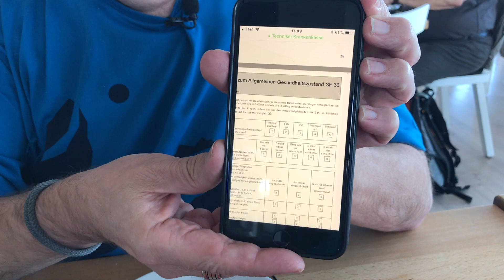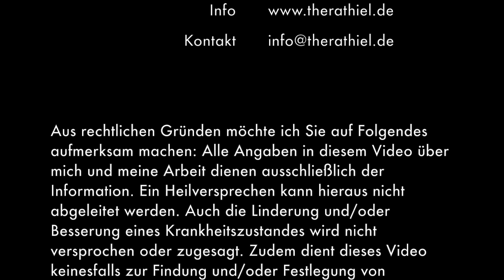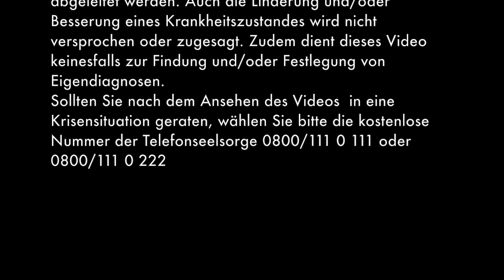THERATHIEL FOLGE 1 LEBENSQUALITÄT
TheraThiel, die interaktive Beratungssendung mit Diplom Psychologe Michael Thiel, ist wieder da! Live on Tape ab jetzt jeden Mittwoch ab 18.00 Uhr auf YouTube und
Und das ist neu: TheraThiel wird jetzt ganz und gar von uns selbstgemacht - und ist öfter unterwegs. Gleich in dieser ersten Sendung nach der langen Pause sitzt Michael im Café vom Obsthof Stubbe, Schleswig-Holstein. Wieso da? Es ist DER Ort für Michaels Lieblingspflaumenkuchen und damit für das Thema dieser Sendung : Lebensqualität - überall wird darüber geredet... aber was ist das überhaupt? Und wie kann man die erhöhen? Geblieben sind die Tonprobleme wie schon während der Austrahlungen bei den Rocketbeans. leider viele Nebengeräusche! Ja, Michael ist eben Psychologe und kein Techniker. Aber das lernt er noch!
Was Michael dagegen richtig gut kann, ist zuhören und erste Lösungsansätze erarbeiten. Mit rund dreißig Jahren Erfahrung, Kompetenz und einer Prise Humor im Gepäck kümmert sich Michael als in Kurzzeittherapie ausgebildeter Kinder- und Familientherapeut um Eure großen und kleinen Probleme.
Themenvorschläge, Sorgen, Nöte, Ängste, Probleme, aber auch Schönes oder eigene Erlebnisse, die Du gern mit Michael im Rahmen von TheraThiel bereden möchtest, sende einfach per Mail an .
Weitere Infos - auch zum Datenschutz !
Wir freuen uns auf Euch und natürlich hier auf Deinen Kommentar!
Annika+Michael